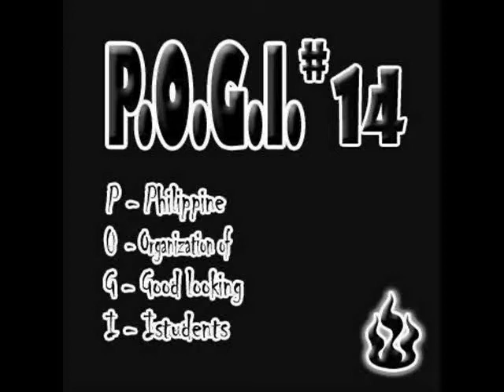P.O.G.I. 14 "Jets birthday" at Volets Resort 2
Birth day of jet in Volets Resort in dasmarinias cavite kasama ang buong tropa ng P.O.G.I. 14
P- Philipines
O- Oganization of
G- Gud Looking
I- Istudents
14- Katorze